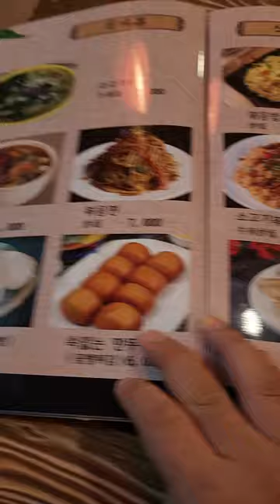진주양꼬치맛집! 진주가좌동맛집! 진주맛집! 북경양꼬치! 맨날술이야!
이곳은 진주시 가좌동에 위치한 북경양꼬치입니다. 바싹꾸운 양꼬치에 칭다오 한잔은 궁합이 예술입니다. 시원한맥주에 양꼬치생각나시면 꼭한번가보세요. 구독! 좋아요! 많이많이부탁드립니다! 꾸벅!^^;♡